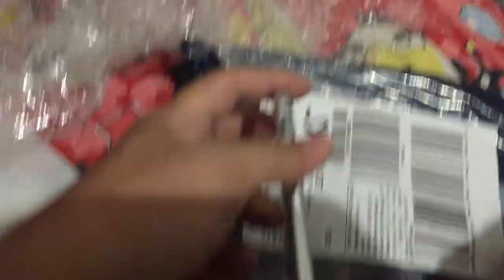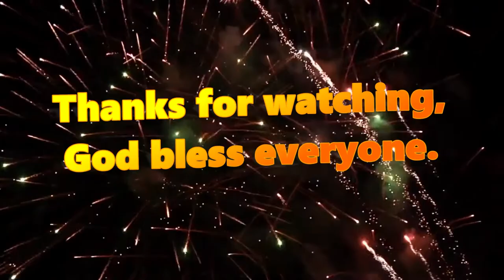Unboxing Compilation Part 1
This video is about unboxing. This is my Unboxing Compilation Part 1.

unboxing
unboxing compilation
unboxing series
unboxing gadgets
unboxing skyworth tv
unboxing iphone
unboxing everything
compilation unboxing
unboxing video
unboxing compilation part 1 | hermany samson